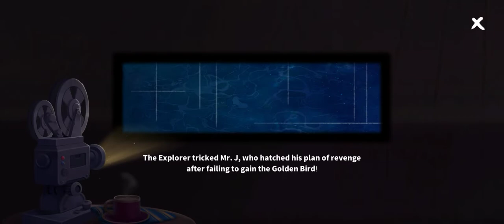FAMILY FARM ADVENTURE - MEMORIES ADVENTURE BOOK OF FELICIA FAMILY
My Family Farm Adventure Diary in may 2022